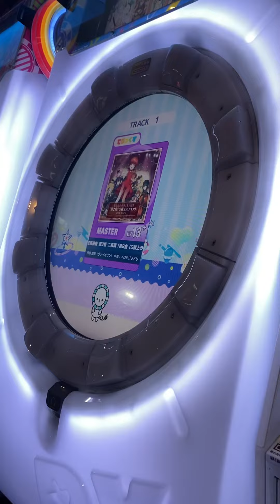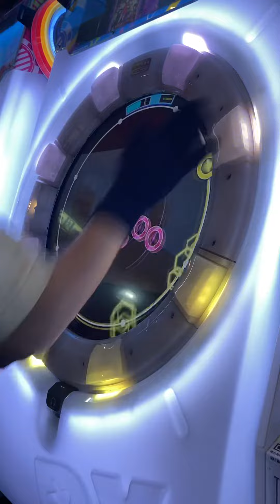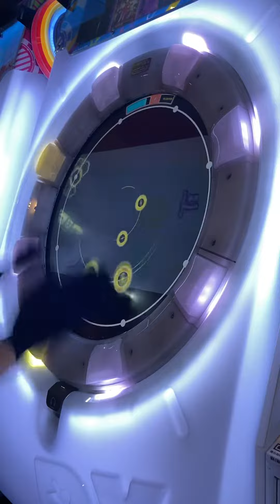[maimai Universe+] 管弦楽組曲 第3番 ニ長調「第2曲（G線上のアリア）」BWV.1068-2 MASTER SSS+ FC+